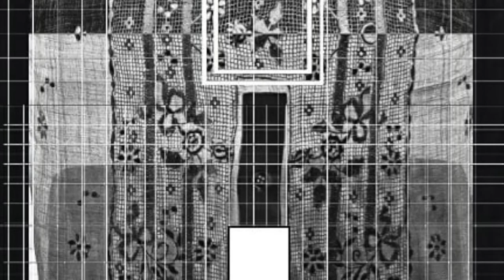Barong Tagalog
A Video featuring the textures of the Filipino "Barong Tagalog". The textile is made from the Pineapple fibers.
Soundtrack is by the Swingle Singers and the MJQ playing J.S. Bach's Air for G String.